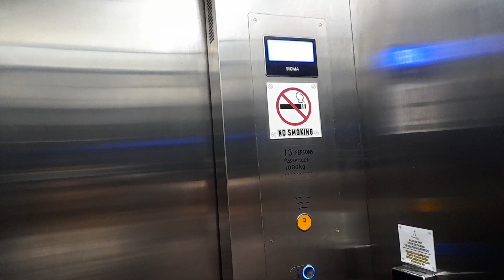HOTEL BINTANG 3 TERTINGGI DI PATI HOTEL SAFIN || BL CELL CHANEL VIDEO